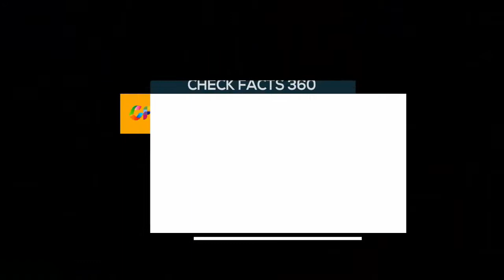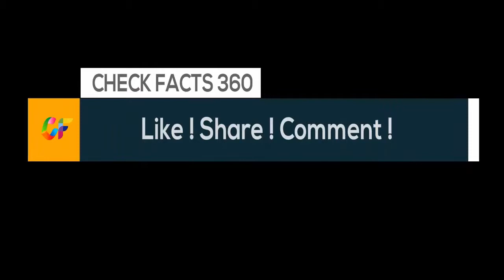Big cats: Up close and personal